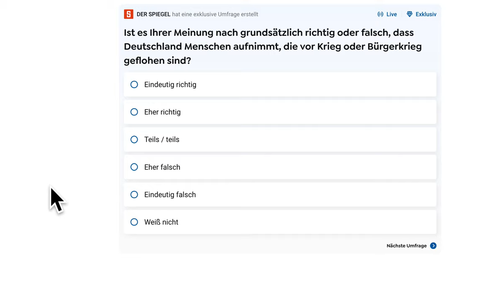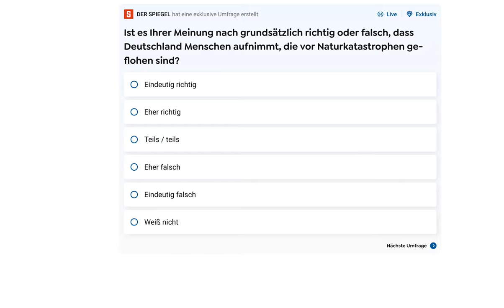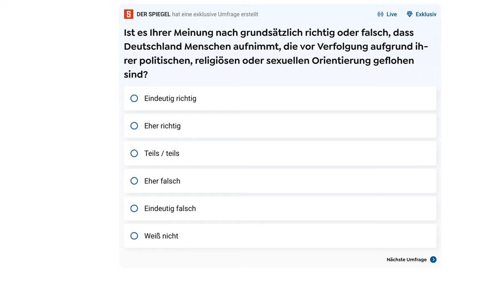Umfragen Politik: Große Unzufriedenheit bei den Bürgern. Baerbock, Söder, CSU, Flüchltinge